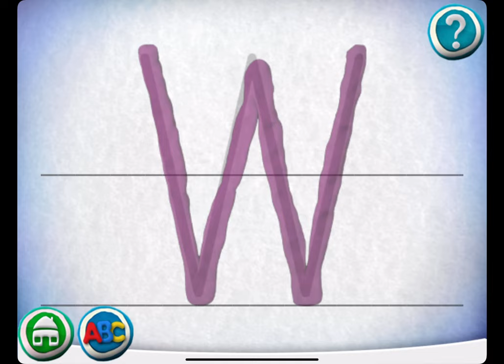Play-doh W letter whale|Boopanpankids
In this video, we're playing with Play-Doh and making some fun letters! We'll be using Play-Doh to create the letters.
Let's play with some Play-Doh and make some letter W- a whale! We'll be using Play-Doh to create the letters. After we make whales, we'll put them together to make the letter W. Have fun playing with this cool play-doh activity!